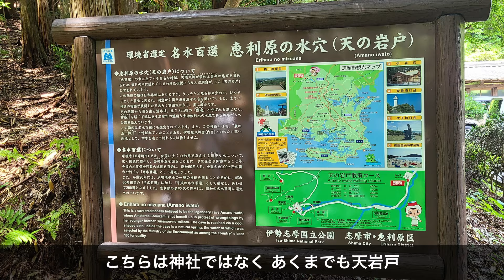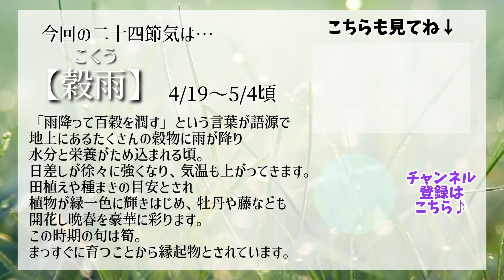天照大御神が拗ねた？日本神話・天岩戸伝説の真実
日本神話にも登場する天岩戸。
我こそはという場所がたくさんある中で、有名どころの宮崎と三重の天岩戸にストレンジハンターが突撃！！
実際に行ってみた感想と、そもそも天岩戸って何？という疑問にも分かりやすく解説します！

絵本発売中！！